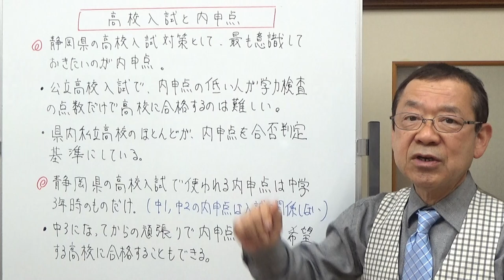高校入試と内申点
静岡県では、高校受験するのに内申点がとても大切だというお話を理由も含めて説明しました。